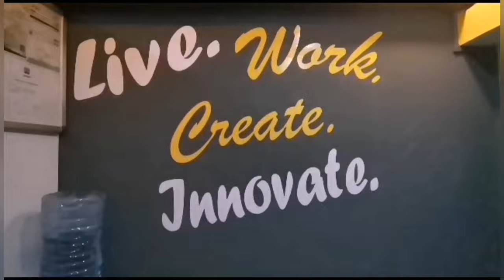FINALLY👏MOMO KURUTA RWIMBO RWA NAGWITIRA ANDU KIRIRIKANO KIA MURIMI WA KAHALF